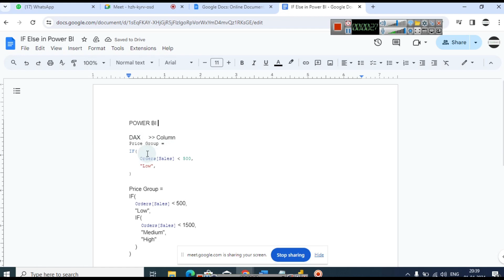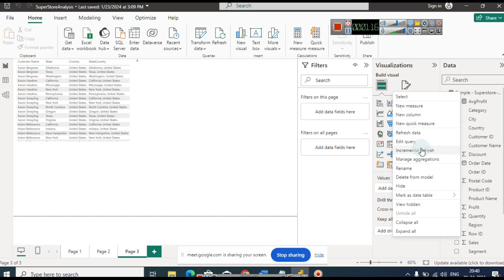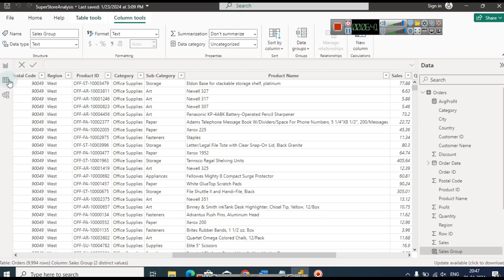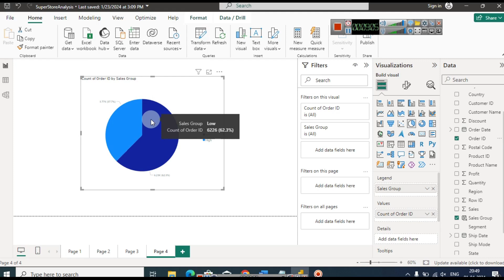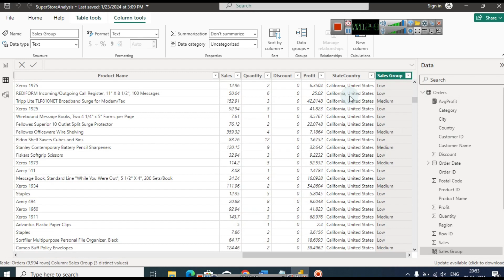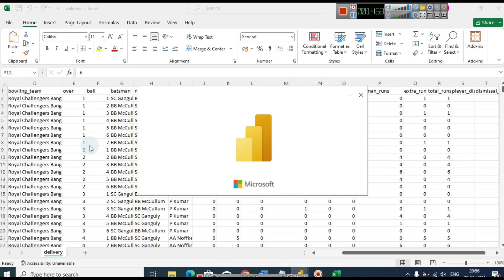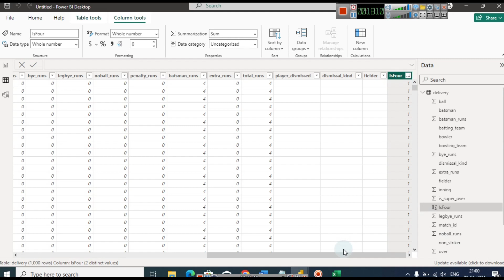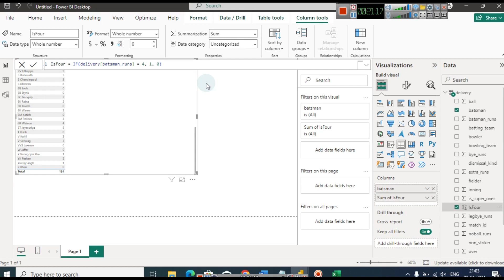IF Else in Power Bi - Calculated Columns - Online Hindi Class